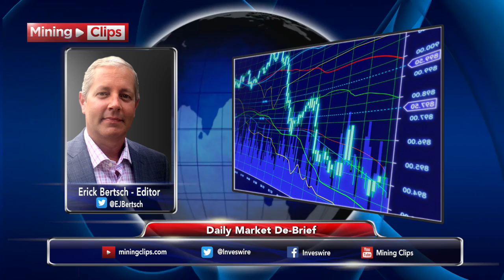Daily Market De-Brief – Feb 3, 2016...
I’m Erick Bertsch with MiningClips.com and this is your Daily Market De-Brief for Wednesday, February 3, 2016.

The day started rough with stocks and oil trading lower only to reverse mid-session and all close in the green, surprising most traders.  Especially since US oil inventories grew from 4.4 million barrels a couple of weeks ago to 7.8 million barrels reported today.  Gasoline inventories also beat street estimates of 2.5 million barrels clocking in at 6 million.  There is more oil in the US than is being used.

The DOW came back from almost a 200 point deficit to close up 183 points at 16,336.  The S&P also closed up 9.5 points at 1,912.53 with the Nasdaq down 12.71 points to close at 4,504.24.  European equities did not fair as well, posting a third day of consecutive declines.

Canadian equities followed suit with the US as the TSX gained 150.76 points to end the day at 12,593.02.  The Canadian dollar was also on the move gaining a penny and a third to close at US$0.7261 as the Greenback hit a three month low against the Euro.

In Metals

New York spot gold was up US$13.40/oz today to close at $1,142.40/oz.  This is a three-month high for gold and it may go higher yet.

Silver also saw some action today, moving up US$0.39 to close at US$14.68/oz.

High-grade copper moved up nicely by four cents to close at US$2.09/lb according to Comex data.

More volatility is expected as earning’s week continues.

For MiningClips.com, I’m Erick Bertsch